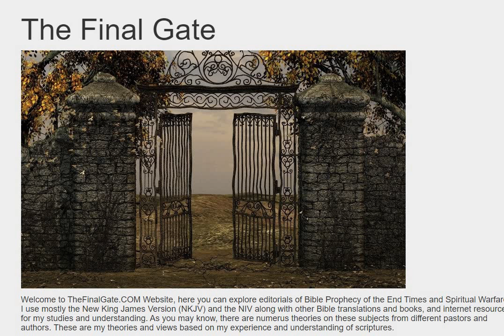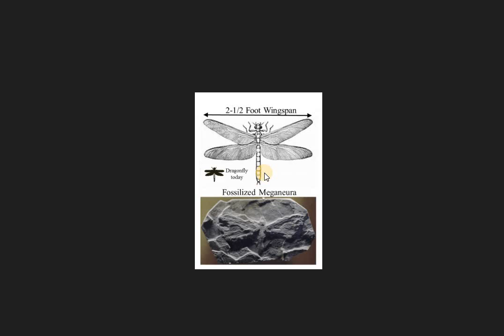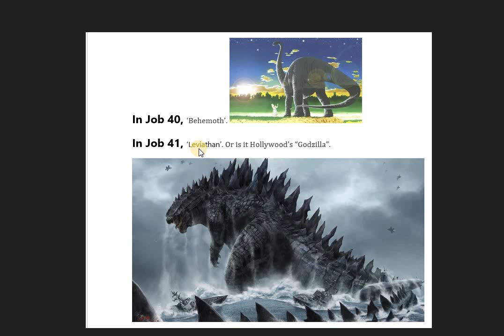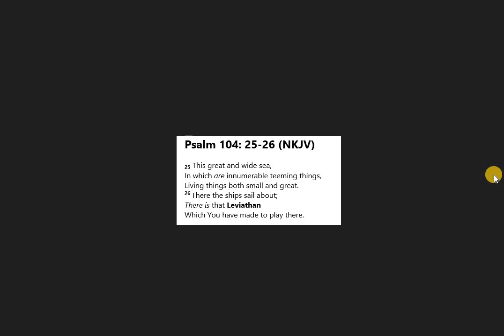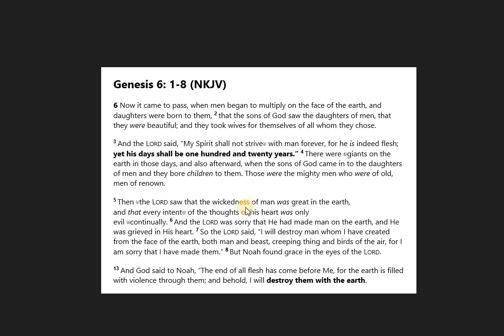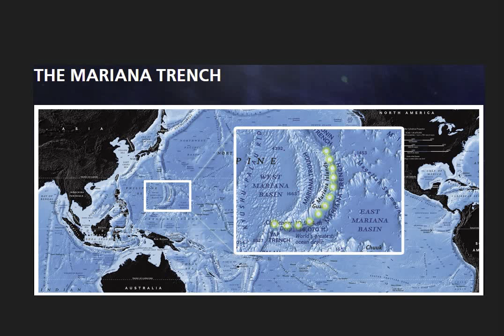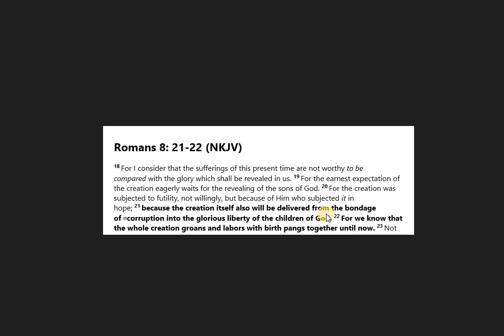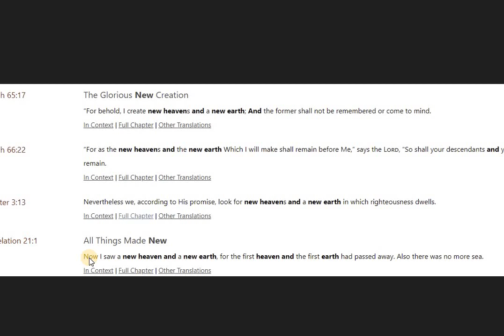Dinosaurs - Where are they in History?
We will look at Scripture, facts and common since to find out.